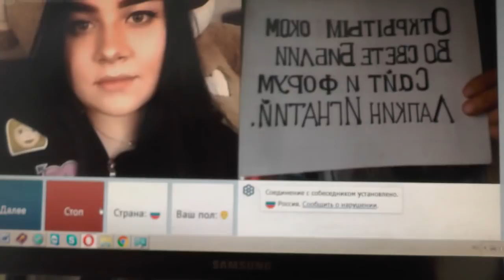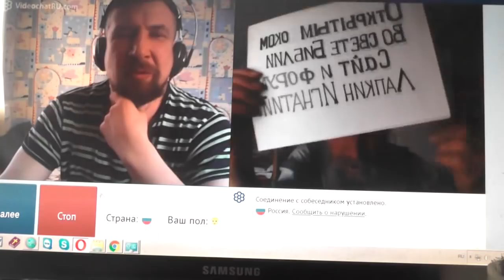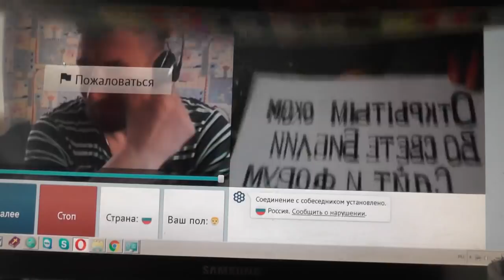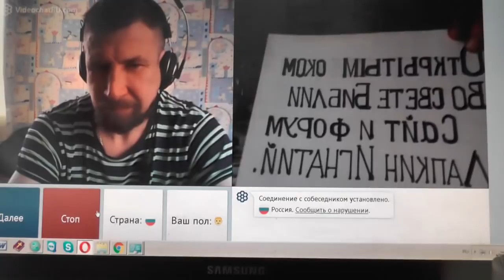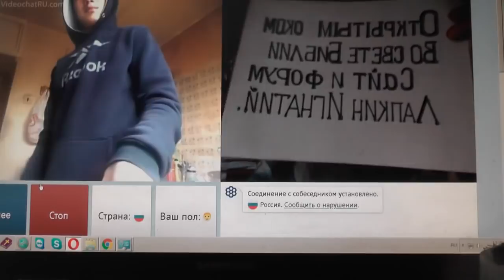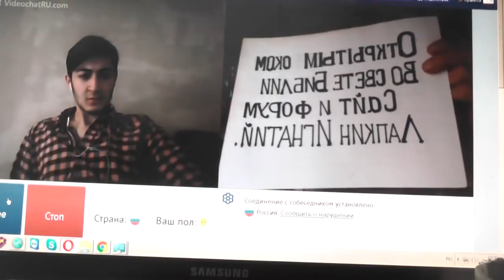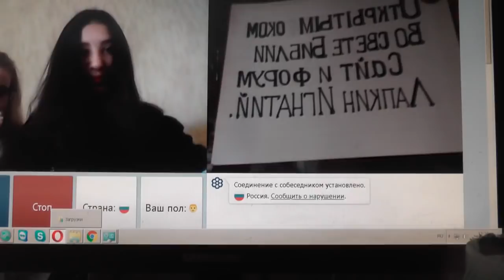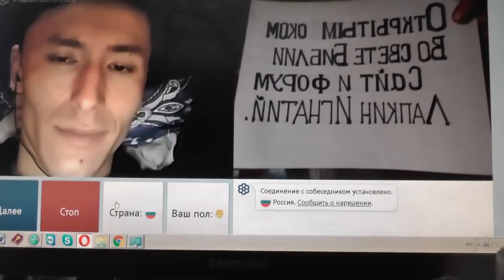№29. Лук. 14:23 …пойди по дорогам и изгородям и убеди придти. Февр. 2019